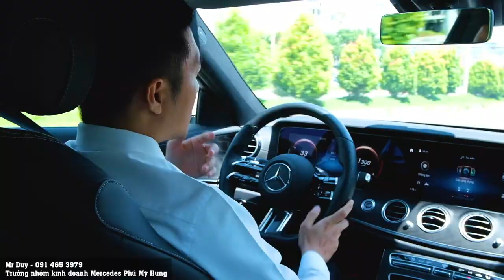Lái thử và cảm nhận Mercedes E300 AMG chiếc xe dành cho người MÊ LÁI XE | Duy Vlog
Mercedes E300 AMG với thiết kế đầy ấn tượng và thể thao của AMG , chiếc xe sinh ra giành cho các khách hàng có gu thẩm mỹ cao cũng như là một người hiện đại và thời trang. Ngoài thiết kế ở nội thất và ngoại thất thì Mercedes E300 AMG mang lại cảm giác lái rất tuyệt vời , Duy đảm bảo những anh chị thích lái xe và mê cảm giác lái tốc độ và dính ghế thì E300 AMG vẫn thừa đáp ứng .
Giá bán E300 AMG : 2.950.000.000 VND